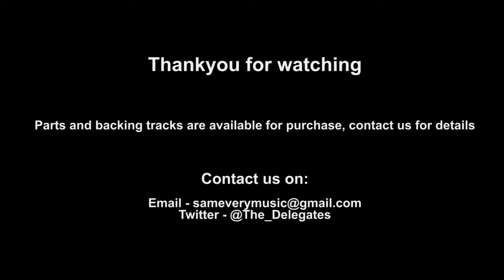At Last - The Delegates ft. Frankie Milroy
Enjoy our version of At Last by Etta James.
This song is entirely owned by Etta James and her respective label.

If you want to play-along with any of our songs, every part is available for purchase with a backing track minus the instrument you want to play, so you can feel like part of the band!

We are a 10 Piece Soul Band from the Purcell School, aged 14-17 Available for functions/events, performing our own arrangements of classic hits.

Arrangement - Sam Every
All audio was produced and mixed by - Stewart Every
All video was edited by - Sam Every